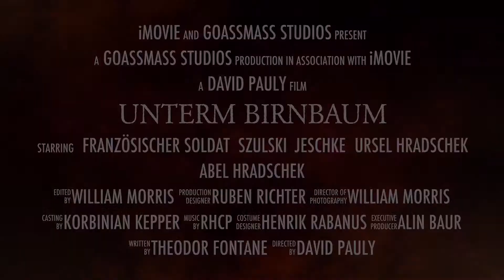Under the Peartree - Theo Fontane - Trailer GERMAN